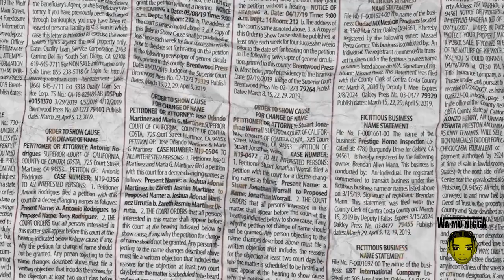WAMUNIGGA FADE AND TRIM HAIR TECHNICS